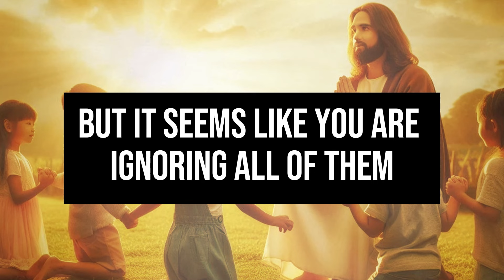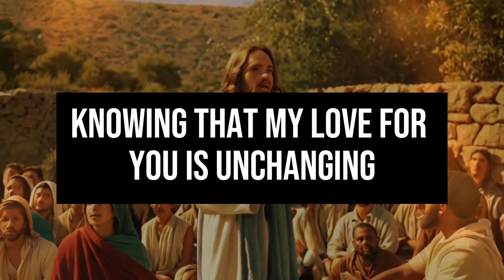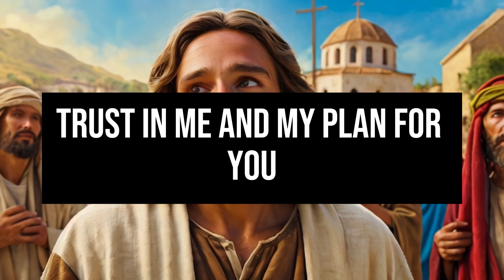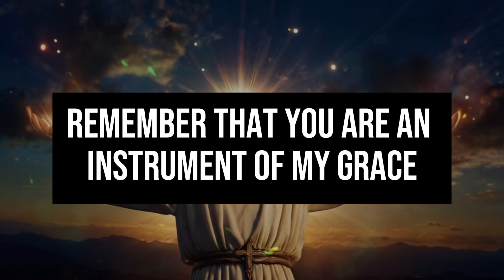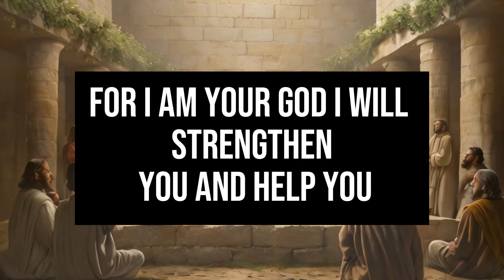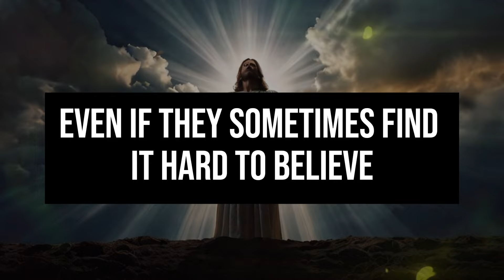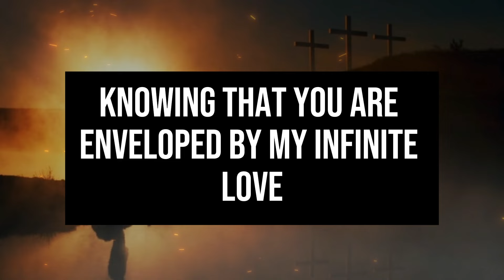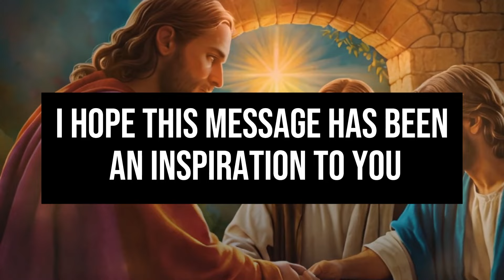⚠️JESUS SAYS: SON, STOP🖐️ THIS IS VERY SERIOUS! Your last chance!! LISTEN URGENTLY! 🙏 Message God 😊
1. God message for me today
2. God message for me
3. God message
4. God's message
5. God message for you
6. Message from god
7. God's blessings message
8. Jesus message
9. God's message for me today
10. God message tarot
11. God's message for me
12. God's message today
13. Message of god
14. Sermons
15. God's message for you today
16. Motivational
17. Message from universe
18. Urgent message from god
19. Universe Message
20. Faith quotes
21. Jesus quotes
22. Church
23. Joel Osteen
24. Bible quotes
25. Bible message
26. Quotes god
27. God's Motivation
28. Bible god quotes
29. Life quotes
30. Faith god quotes
31. Christian Motivation
32. The Lord Helps
33. God Helps
34. Grace for purpose
35. Jesus Status and Quotes
30. Faith god quotes
31. Christian Motivation
32. The Lord Helps
33. God Helps
34. Grace for purpose
35. Jesus Status and QuotesWelcome to 'God's Advice Today'! This channel is your haven for receiving daily spiritual inspiration that resonates with your journey. We bring you profound messages of faith, hope, and divine guidance, tailored to help you navigate each day's challenges.